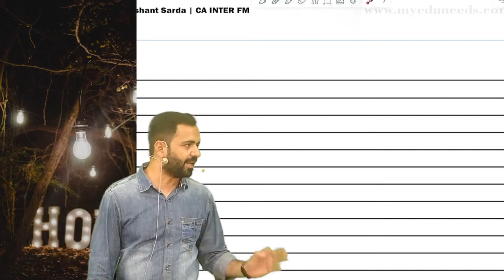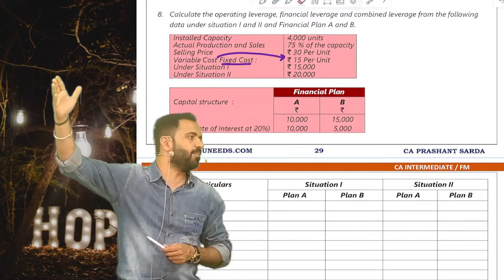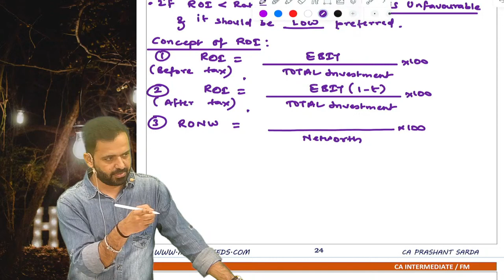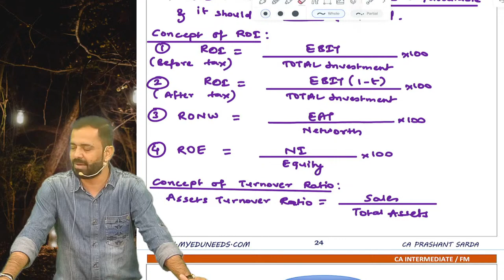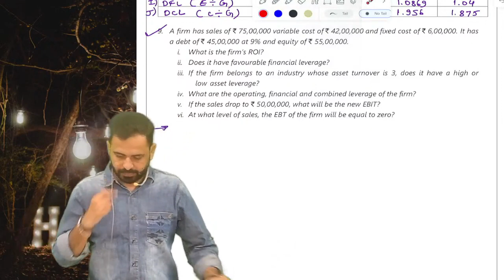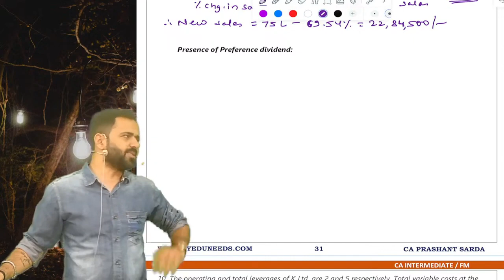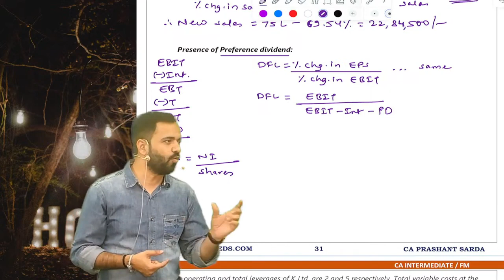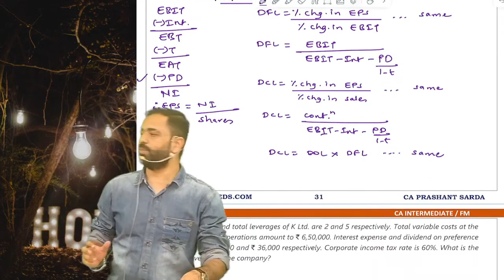07. CA Inter New Syllabus FM | Full Course | May/Nov 24 | CA Prashant Sarda